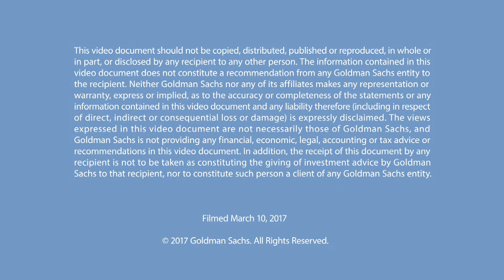Talks at GS – David Robinson: “The Admiral” on Leading From the Front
David Robinson – "The Admiral," to his legion of fans – famously led Navy to within a game of the Final Four and went on to enjoy one of the game's great careers, earning him an NBA MVP award, two NBA championships and two Olympic gold medals. He shares how his time at the US Naval Academy and career with the San Antonio Spurs shaped his views on leadership and being part of a team.